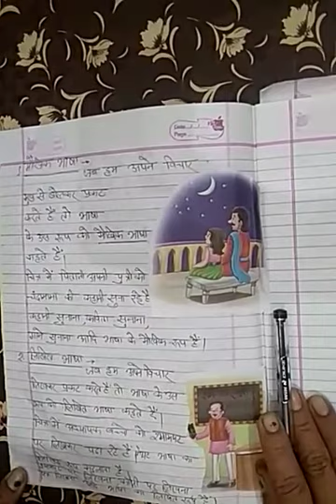भाषा ,हिन्दी,कक्षा-5 ,Ms.Radha varshney